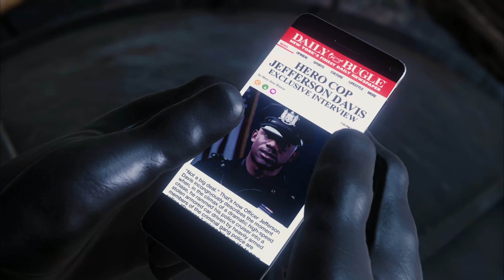Spider-Man Remastered - Part 5 - HELICOPTER CHASE (PS5 Gameplay)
This series will have the full story walkthrough of Spider-Man Remastered from beginning to end on the ps5. This Walkthrough will include all missions, boss fights, first impressions and review.  Hope you enjoy the walkthrough

Marvel's Spider-Man[a] is a 2018 action-adventure game developed by Insomniac Games and published by Sony Interactive Entertainment. Based on the Marvel Comics superhero Spider-Man, it is inspired by the long-running comic book lore series adaptations in other media. In the main story, the super-human crime lord Mister Negative orchestrates a plot to seize control of New York City's criminal underworld. When Mister Negative threatens to release a deadly virus, Spider-Man must confront him and protect the city while dealing with the personal problems of his civilian persona, Peter Parker.

Hey there my name is Darth mangu I enjoy playing and making videos for fun thank you for watching my video and feel free to subscribe :) thank you for all the support